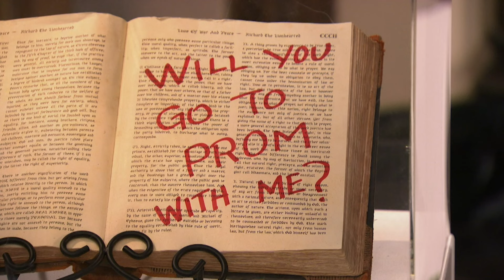The Thundermans | Thundergirl | Nickelodeon Bahasa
Phoebe berubah menjadi Thundergirl untuk menghentikan penjahat di museum. Akankah yang lain akan mengetahui identitas dia sebenarnya?